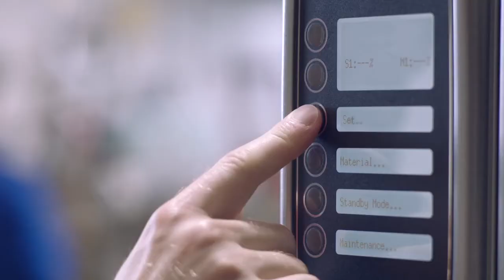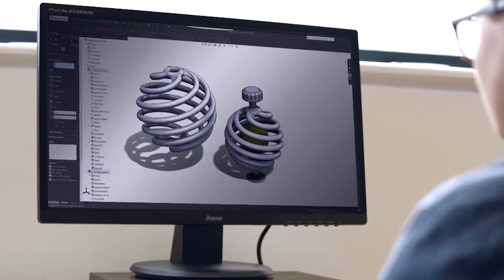Product Overview: Stratasys uPrint 3D Printer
Solve functional, durable, real-time needs at a faster print rate than ever before with Stratasys uPrint.